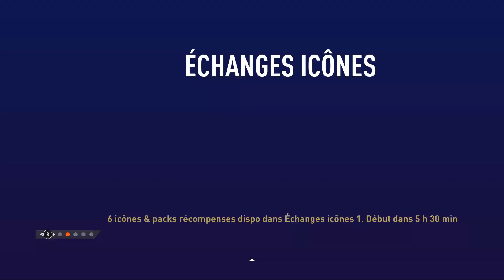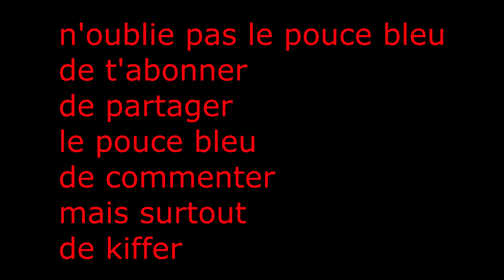FIFA 21 : LES ICONES SWAP ARRIVENT (je vous explique c'est quoi )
réseau sociaux :
du discord
Nicotix22#0247

Pseudo
Nicotix22

N.C-Belgique

mon Origin
Nico220516

mon social club
My-D-L-K220516